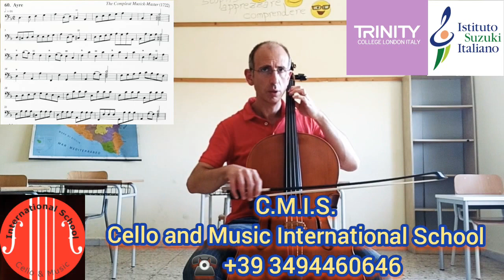Ayre from The Compleat Musick-Master (1722)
Much of this piece can be played in half positions, but is often to move up, using fourth finger on A where leaps occur, to avoid extra string crossing. Where possible, do not use fingers which are needed  for the chord on the previous note, e.g. not second finger on G in bar 4. If this is unovoidable, try to play the bottom note of the chord while moving the others into place, so there is no gap before the chord starts. In the last section, keep fingers down on the repeated Cs and As and only change fingers on the lower notes just before the next note, as if playing minims. The sign = and * are described as being trills and mordents respectively in the Compleat Musick-Master from which this piece is taken. There are not the same as the signs used for French ornaments (see p.124 for advice in ornamentation). When you feel secure playing this piece without ornaments, try adding them where marked, keeping them very light and fast.

🎵CMIS ON-LINE CELLO & GAMBA SCHOOL🎻
Violoncello, Violoncello barocco, Scuola on-line di Violoncello, Corsi di Viola da gamba in modalità l online, presenziale o mista.